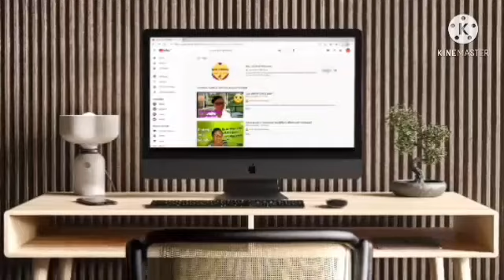🔴DayMcCarthy: aí está uma coveira de si mesma !🔵